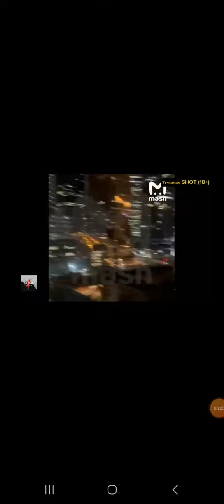атака Москва-Сити 4 бомба башня беспилотник взрыв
атака москва-сити беспилотник бпла взрыв хлопок 23.08.20 года ночью